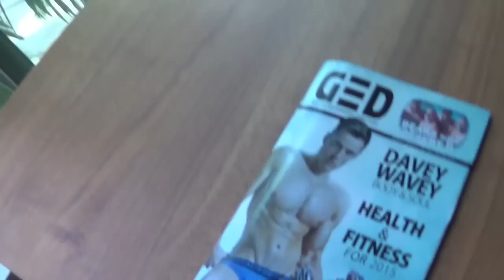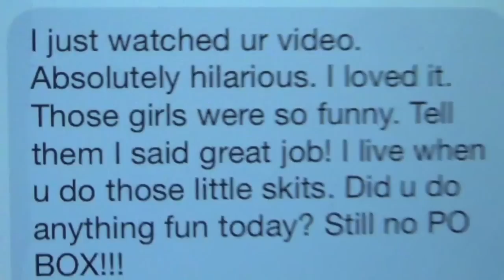HANGING WITH DAVEY WAVEY!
For those asking me about the makeup products, if you're interested, you can find them here!

I hung out with Davey Wavey for a lil bit and we made a video.